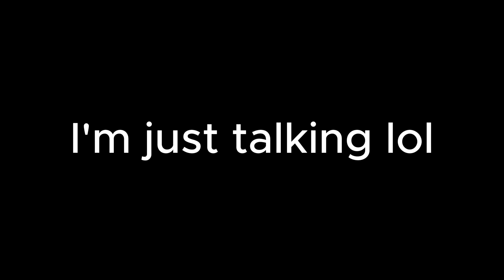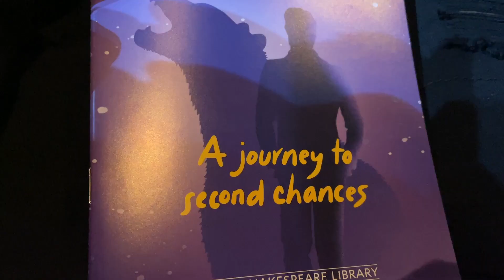This how my Thanksgiving was! (Emotional)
Thank you guys for watching! Glory to God! On the road to 1k subscribes!